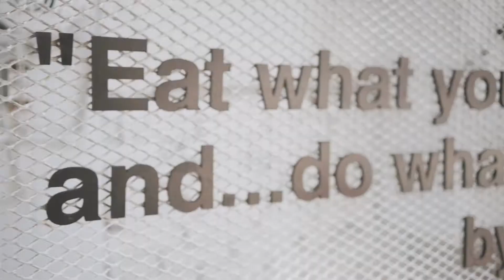｜｜QUEEN SHOP｜｜AWESOME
求影片中總共穿了幾套新品?(20點)ㄟ~透露出年紀了
最近的天氣好熱情
你需要的這些我們都準備好啦！
✨New Arrival✨
▸ 涼爽但不單調的小可愛
▸ 腿變OMG超長喇叭褲
▸ 防疫也要防曬熱薄外套
▸ 氣質水水薄針織
▸ 個性搭配棒球帽